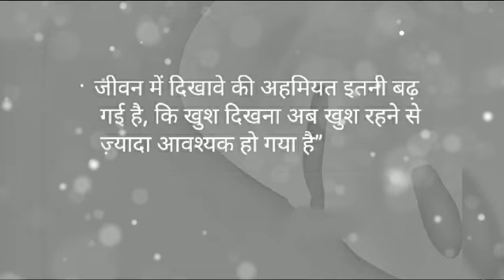Hare krishna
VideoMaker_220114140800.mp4